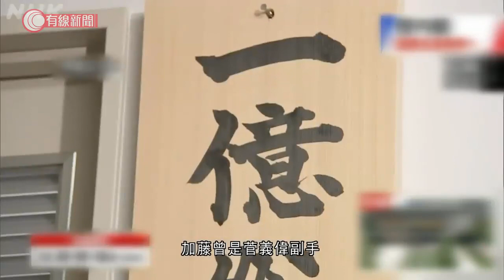安倍胞弟岸信夫首次入閣 - 20200916 - 有線國際新聞- 有線新聞 CABLE News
【# 首相內閣 】兩人親兄弟但姓氏不同，源於岸  信夫年幼時過繼予沒兒女的舅父舅  母。報道指他直至報讀大學，方知  安倍是親兄長。

 # 有線新聞  # OTT  # 日本  # 岸信夫  # 內閣
 ▶   撐有線Follow埋IG：instagram.com/  icable.news
▶ 仲要裝App睇直播： 2V5uanC

相關影片:
1. 深圳公安局：12名港人涉偷越國境罪被刑事拘留；華春瑩﹕他們「企圖把香港從中國分裂出去」 - 20200913 - 香港新聞 - 有線新聞 CABLE News
2. 李家超籲台灣遣返5名偷渡港人　指警方會與內地了解12名港人案件 - 20200914 - 香港新聞 - 有線新聞 CABLE News
3. 譚耀宗： 12名港人或被內地檢察院起訴　梁愛詩指不涉國安法55條：因在內地海域犯法 - 20200914 - 香港新聞 - 有線新聞 CABLE News